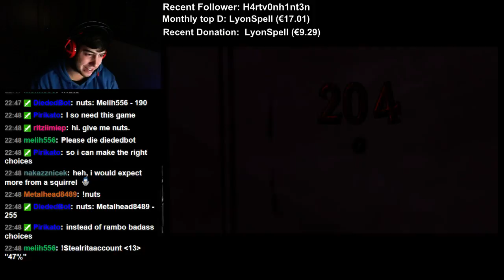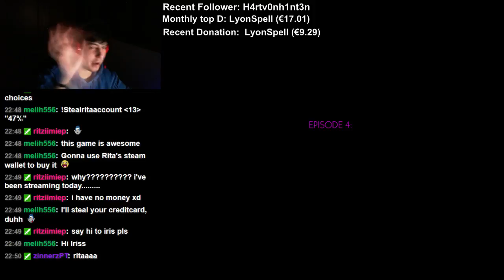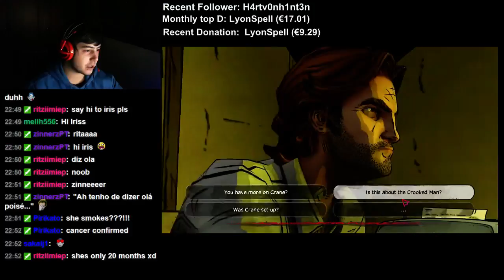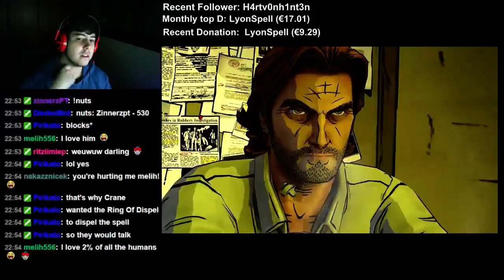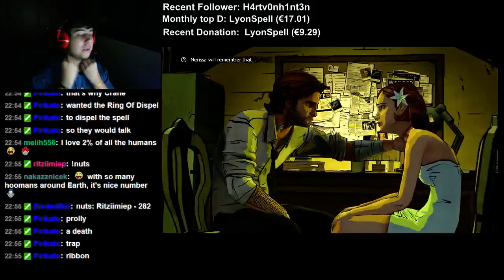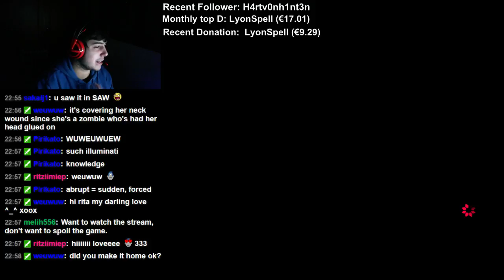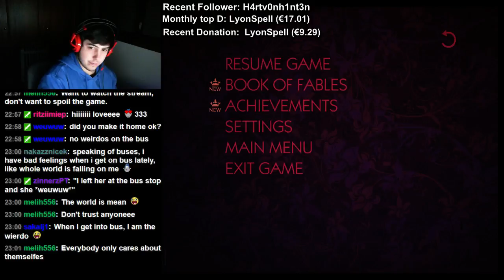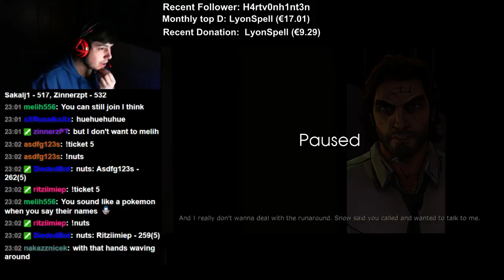The Wolf Among Us walkthrough part 23